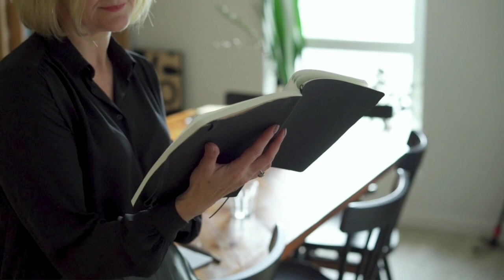ENTP Intelligence and How ENTPs are Smart|Personality Types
ENTP Intelligence and How ENTPs are Smart

ENTP intelligence is one of the most rare personality types, and as a result, ENTPs are often seen as one of the most intelligent groups of people.

In this video, we'll explore the personality types that are most similar to ENTPs and how they are smart and charismatic. We'll also discuss how ENTPs think and how they bypass traditional intelligence measures.

The information on this YouTube Channel and the resources available are for educational and informational purposes only. myers briggs parody, 16 personality types parody, myers briggs type indicator, 16 personality types impersonation amazing fictional entp